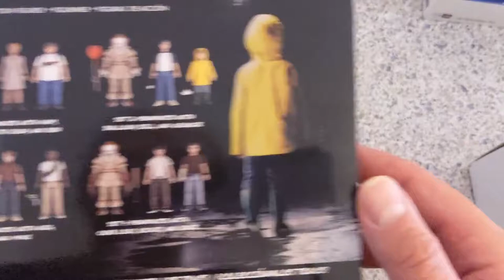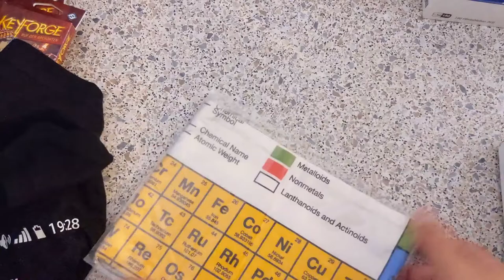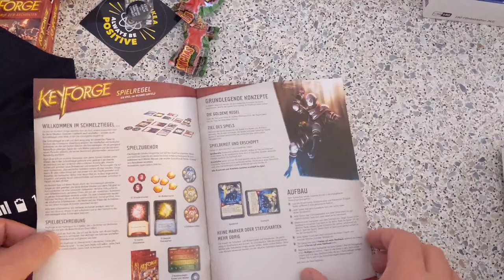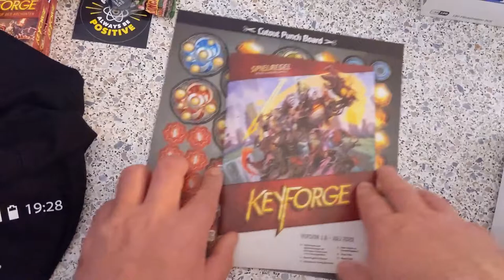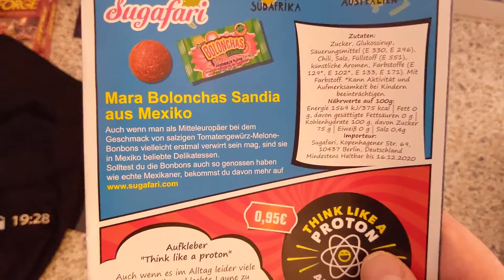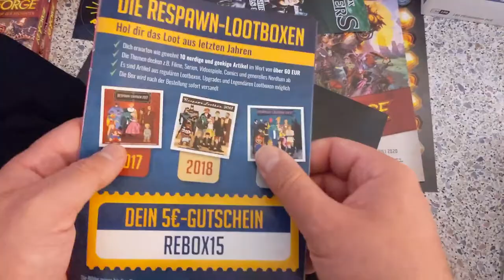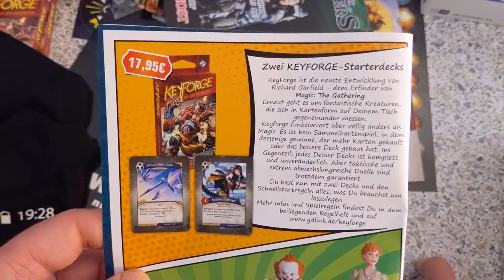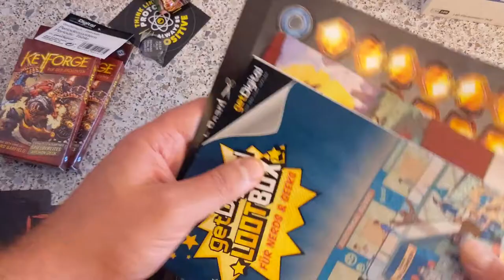Unboxing getDigital Lootbox Oktober 2020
Was war in der Lootbox von getDigital im Oktober 2020?

Dir entstehen keine zusätzlichen Kosten. Das Video ist weder von getDigital in Auftrag gegeben, noch wurde ich dafür bezahlt oder habe kostenlose Artikel erhalten. Ich bin regulärer Kunde bei getDigital und zahle den regulären Preis für die Artikel inkl. der Lootbox.